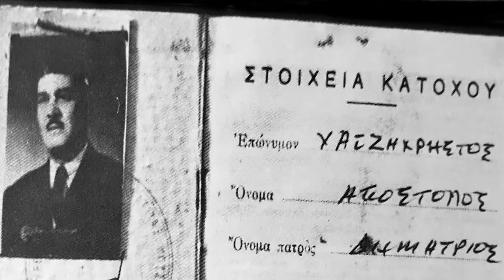Η πεντάμορφη - Απόστολος Χατζηχρήστος,Μάρκος Βαμβακάρης, Σούλα Καλφοπούλου 1949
Η πεντάμορφη -  Απόστολος Χατζηχρήστος
Δίσκος: Odeon GA 7521  .
Σύνθεση: Απόστολος Χατζηχρήστος
Aθήνα, 1949

διεύθυνση ορχήστρας: Σπύρος Περιστέρης
Σιγά-σιγά φίλε μου, τ’ αμάξι
έφτασ’ η πεντάμορφη τις καρδιές να κάψει

Σε εξοχικό ήρθε να γλεντήσει
και σαν ρεμπέτισσα μια βραδιά να ζήσει

Ρομαντικό στέκι αν ξέρεις, πάμε
τέτοιες νύχτες όμορφες πρέπει να γλεντάμε